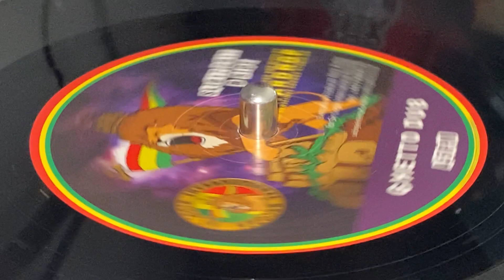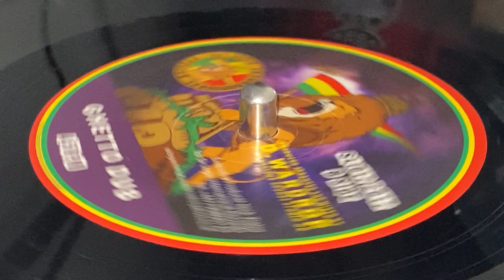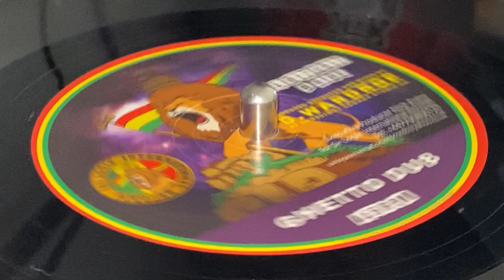Ghetto Dub (LITTLE KIRK ~ Ghetto People Broke, B Side)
Prod : Douglas Wardrop ~ SIR LOGIE INTERNATIONAL RECORD ~ Exe Prod : Nick Zialor ~ Mix : Conscious Sounds Studio ~ 7'' ~ 2017 ~ UK & Europe ~